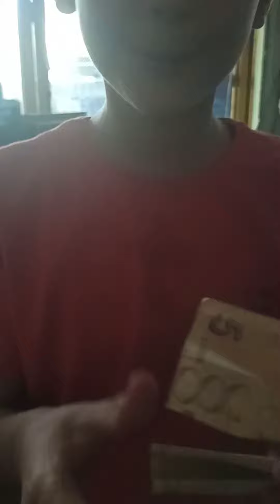kısa günün karı😎😎